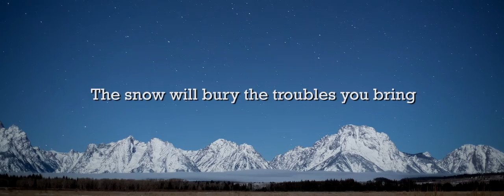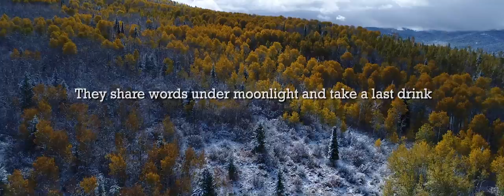WYO - Western Wyoming // lyric video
"Western Wyoming" is the 9th song off of WYO's debut album, Untamed.

Cinematography and edit by Blake Ciulla